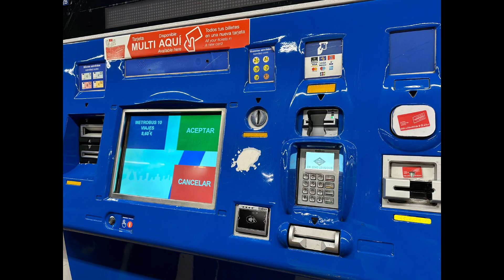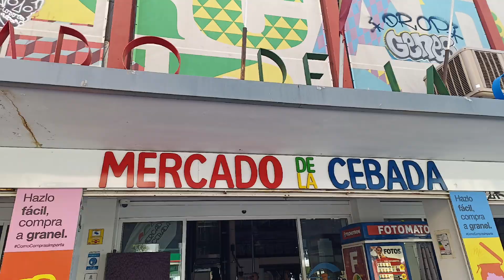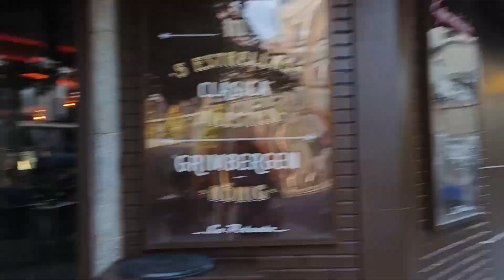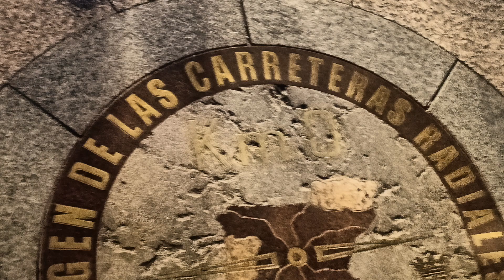2023 El Camino Portugués Central 葡萄牙朝聖之路09.13（D20)Santiago de Compostela~Madrid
Santiago de Compostela  07:47---renfe Alvia--MADRID-CHAMARTÍN  11:34
出馬德里火車站，進地鐵自動售票機」multi AQU
I購買馬德里版的悠遊卡「Multi Card」，空卡€ 2,5,不能退錢，
10年有效. 單程€1.5，直接買十次券「10 Metrobus Journeys」(€6.2)
可以輪流使用.進站要刷卡，出站不用。
Multi Card 為不記名票卡，可多人使用，
允許不同人使用同一張卡進出同一個車站。
宿:Ok Hostel Madrid, 非常方便的區域，
距離 La Latina 地鐵僅幾步之遙，
 位於馬德里最熱鬧的街區之一。
從酒店步行最多 15 分鐘即可抵達馬德里的每個主要景點。